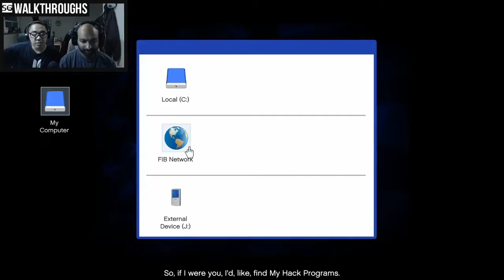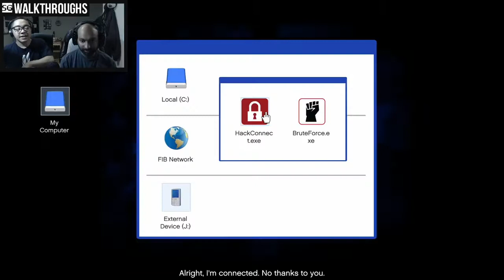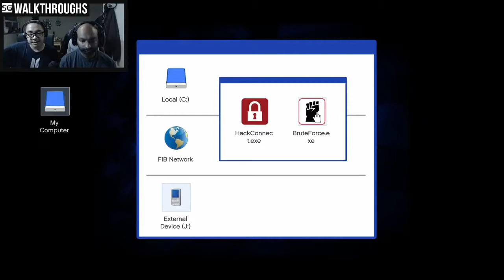SG Walkthroughs | Grand Theft Auto V [Mature] — PART #17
SG WALKTHROUGHS
Grand Theft Auto V (GTAV)
PART #17

Eighth Sage:
PSN cylon100

Urvil James:
PSN beejmonger